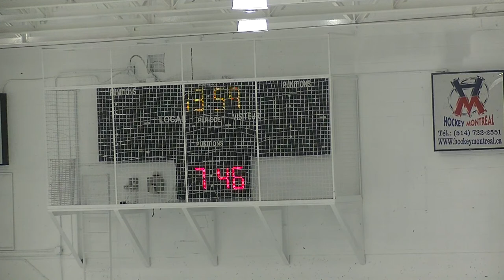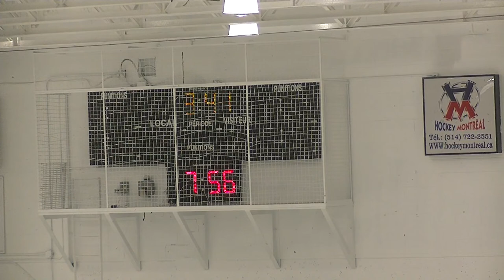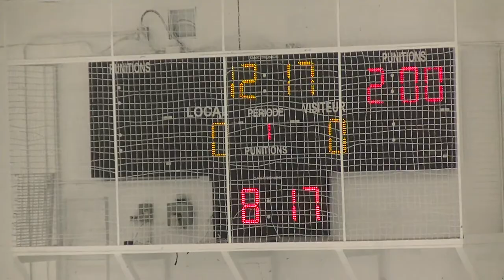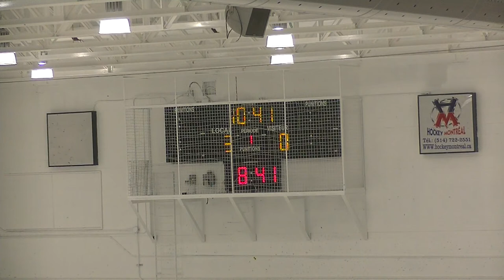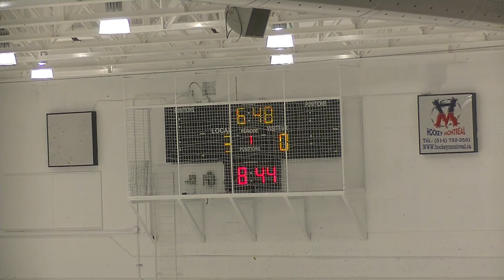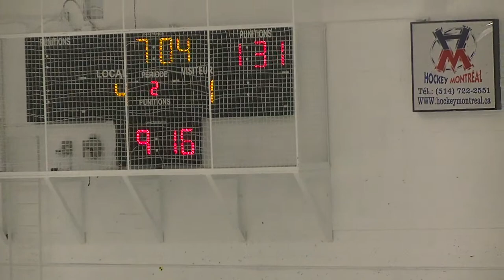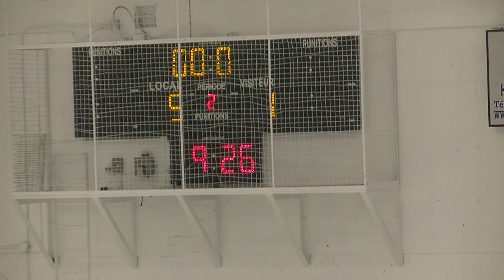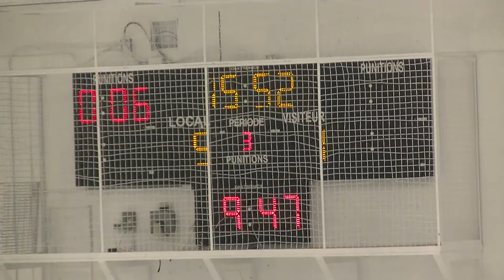RSEQ D1 Men's Hockey: Laflèche @ André-Laurendeau [October 1, 2021]